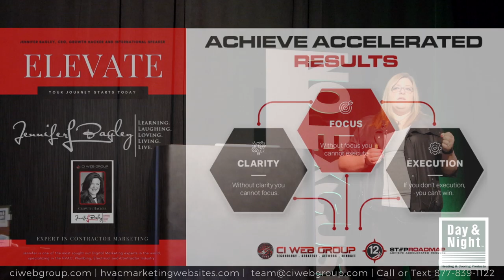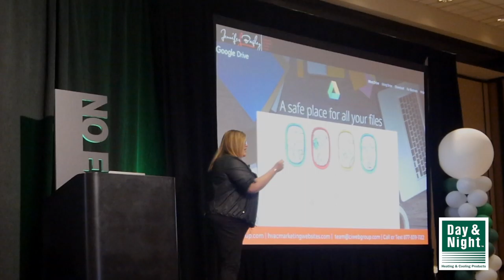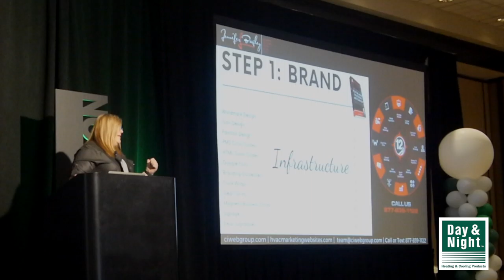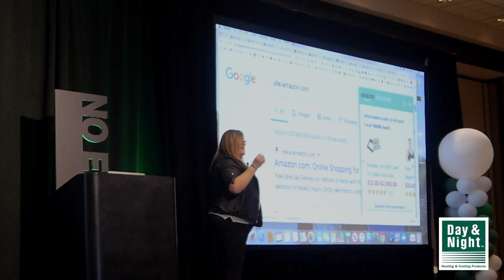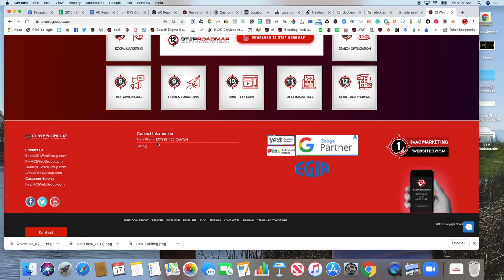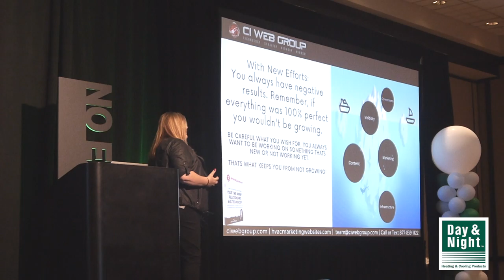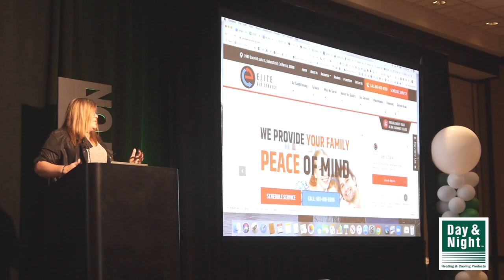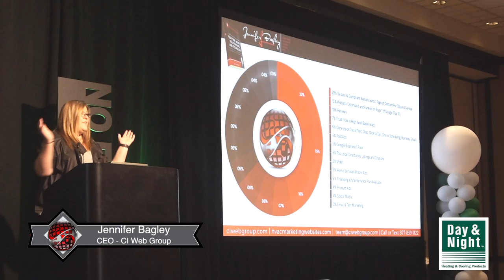Day And Night Elite Dealer Conference | Las Vegas 2020 | Digital Marketing Training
The 12 Step Road Map is a digital marketing strategy for service contractors, and other businesses seeking to market their business on the Internet. Our digital marketing strategies revolve around one main premise: Doing the right things… in the right order… at the right time!  The12StepRoadMap is not a secret formula. In fact, it is quite the opposite. We take great pride in being an open book, our digital marketing strategies are openly presented and shared systematically through ongoing webinars, live events, blogs, videos, and so on. Our goal is to inform and empower.

The 12 Step Roadmap to Achieve Accelerated Results is a group of experts that believe in providing education and training, designed to help business owners, entrepreneurs, and professionals grow personally, professionally and financially.

It is important to have a “backyard BBQ” group of mentors.  An informal group of trusted friends and associates who unofficially advise you on critical matters.  This is often friends, allies and great thinkers who have influenced major decisions during a weekend BBQ, game of golf or lunch. This helps someone realize major changes that influenced their beliefs, passions and actions, and helps them improve their business, careers and lives for the better.

There is great value in surrounding yourself with all kinds of people to help you in your life, and our goal is to be on this short list of hand picked influencers that play a major role in your success. Our speakers and experts believe in constantly giving, sharing and creating value for others.

We want you to be a person who can move mountains because you have built, assembled, appreciated and nourished a power team of people around you.  This requires you to make an intentional decision to show up, suit up and participate!

The 12 Step Roadmap digital marketing strategy is focused on these 12 areas of life and 12 steps to achieve accelerated digital marketing results in your business!

The 12 Step Roadmap to Achieve Accelerated Results is a digital marketing strategy developed by Ci Web Group, Inc., a digital marketing agency based in the United States, with representatives around the globe.

CI Web Group, Inc.